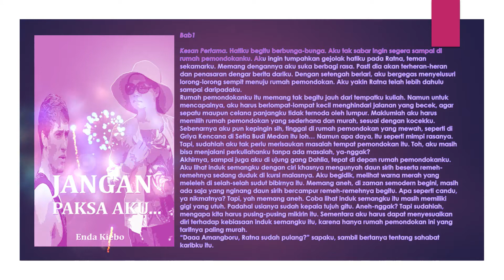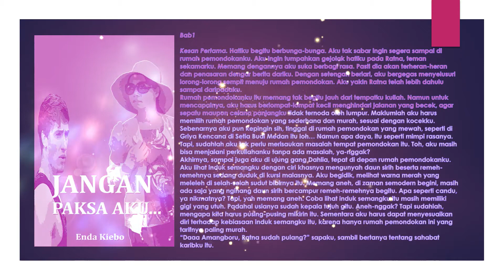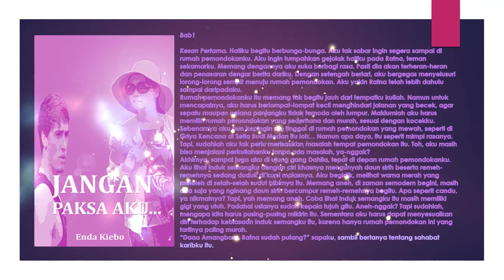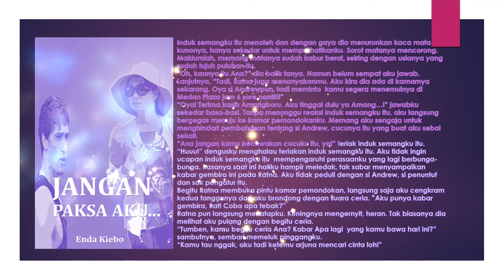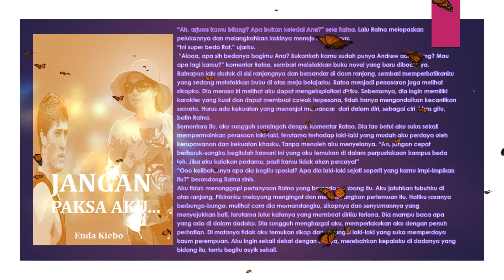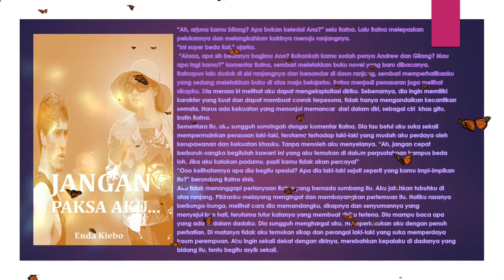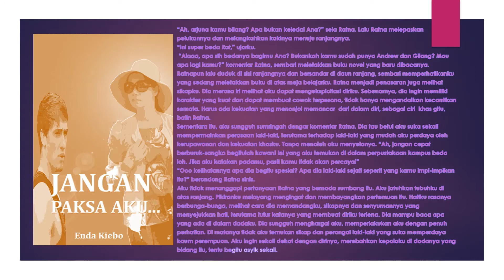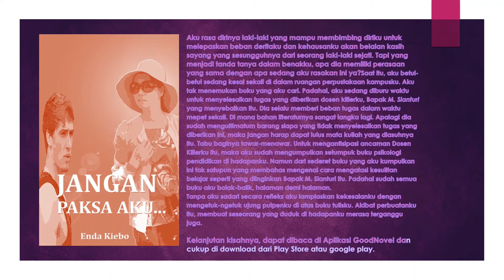Jangan Paksa Aku...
Cerita Romance. Jangan Paksa Aku ini menceritakan kronologis peristiwa yang dialami Mardiana (Ana). Peristiwa tragis tersebut membuat jiwa Mardiana terpuruk dan menghancurkan jalinan cintanya.
Di sini Mardiana terjebak dengan tiga lelaki yang sama-sama menginginkan dirinya. Ketiga lelaki ini memiliki karakter yang berbeda. Kalau dengan Gie si playboy, Ana merasa enjoy. Dia diperlakukan berbeda dengan cewek lainnya. Berbeda dengan Aditya yang penuh perhatian. Aditya selalu mengingatkan Mardiana dengan bayang-bayang Hermawan, si belahan jiwanya yang telah meninggalkannya untuk selama-lamanya. Tetapi ada cewek lain yang jadi pesaing dan sangat mengidolakan Aditya, yaitu: Dea dan Safira. Lain lagi, Mardiana dihadapkan dengan Andrew. Cowok psikopat ini selalu membuat Ana kesal. Bahkan, selalu membuat kejutan yang tidak terduga pada Mardiana. Andrew seperti orang kesetanan dan menyimpan dendam kesumat. Dia memaksa, kalau dirinya tidak mendapatkan Ana, maka tidak seorangpun boleh mendapatkan Ana. Andrew pun berkolaborasi dengan Dea memperdaya Ana.
 Mardiana pun dihadapkan pada suatu dilema dan rentetan peristiwa tragis yang tidak dapat dibayangkannya. Kini, bagaimana nasib Mardiana? Apakah dia mendapatkan harga dirinya dan kekuatan cintanya kembali?